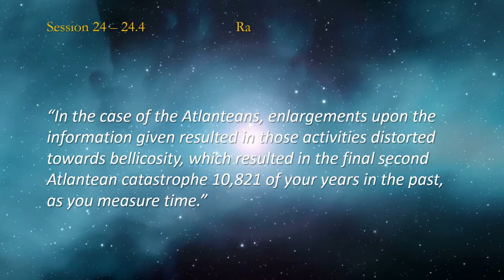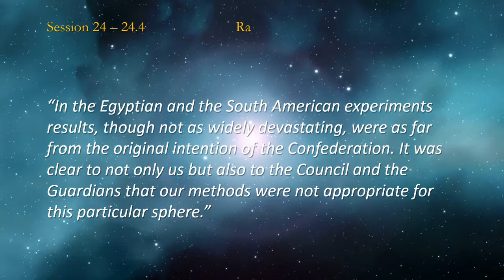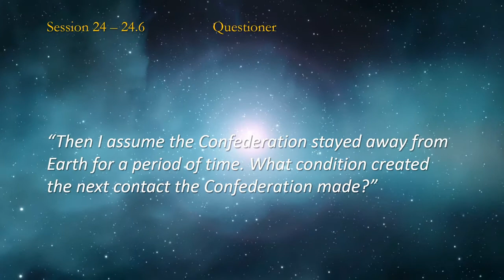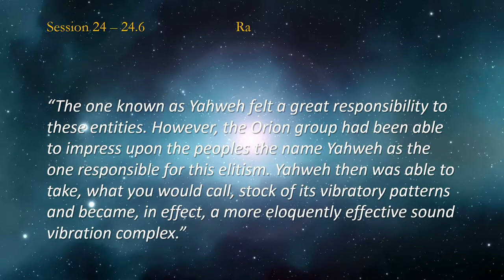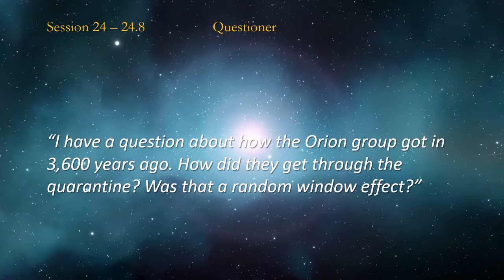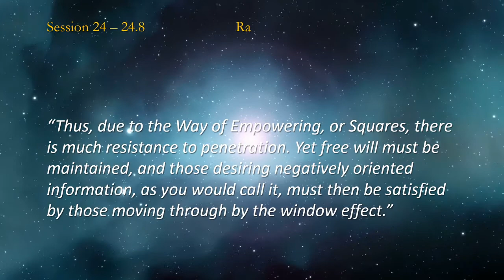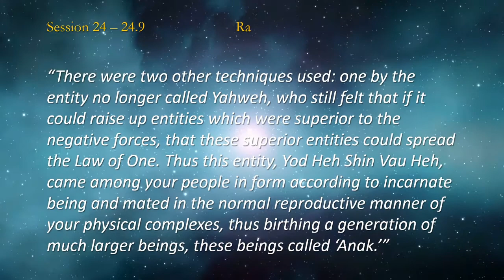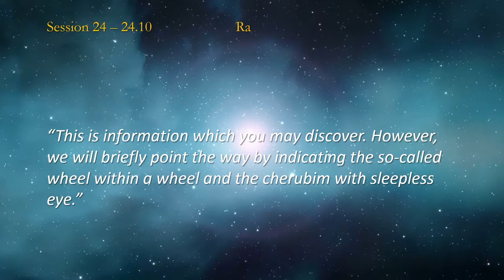THE LAW OF ONE ☥ SESSION 24 - Part 1 | Yahweh's Intervention and the Orion Group's Interference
00:00​​ Introduction
​04:15 Question 24.4
11:30 Question 24.6
18:47 Question 24.8
24:18 Question 24.9
27:28 Question 24.10
30:10 Conclusion